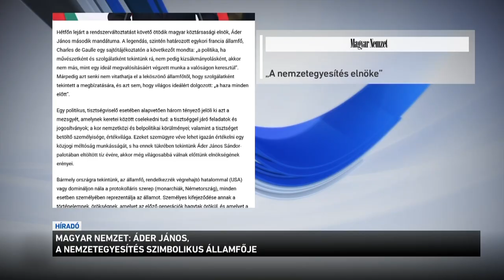Magyar Nemzet: Áder János a nemzetegyesítés szimbolikus államfője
A leköszöntő államfőről írt cikket a Magyar Nemzet. A szerzők szerint Áder János úgy vonulhat be a történelemkönyvekbe, mint a nemzetegyesítés szimbolikus köztársasági elnöke. A lap úgy fogalmaz: Áder János nyugodt lelkiismerettel adhatja át a stafétát utódjának, Novák Katalinnak.